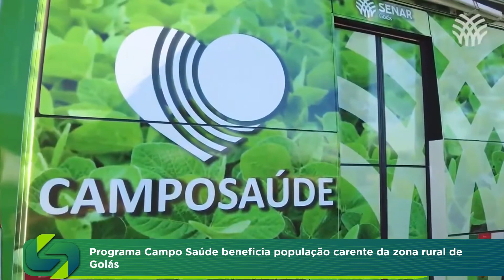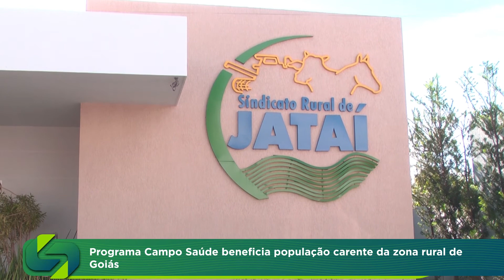Programa Campo Saúde. beneficia população carente da zona rural de Goiás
O programa Campo Saúde projetado pelo Senar Goiás já beneficiou mais de meio milhão de pessoas. E agora conta com novo suporte de atendimento.